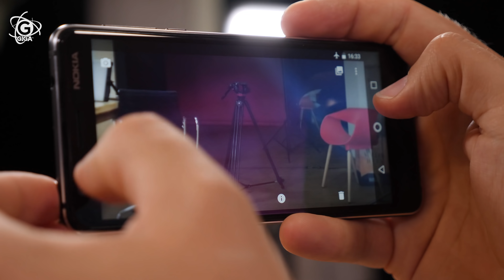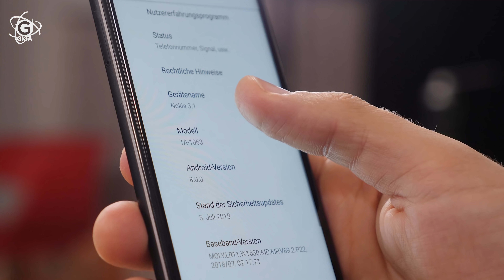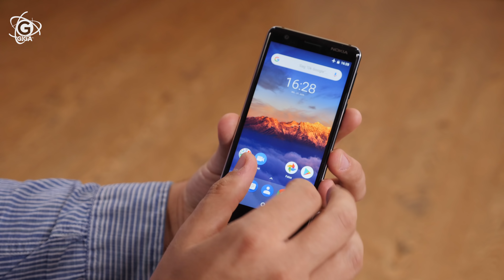Nokia 3.1 im Hands-On (deutsch) - Günstig, kompakt, Android One - GIGA.DE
- Ansprüche haben wir alle. Aber nicht jeder hat hohe. Für die ist das Nokia 3.1 sicher gut geeignet. Und das klingt abwerender als es gemeint ist, denn für 160 Euro bekommt man hier ein robustes Smartphone mit allen wichtigen Features, die man so braucht, kompakten Ausmaßen, Update-Garantie dank Android One und einem guten Display. Klar, dass es an der Performance-Front und der Kamera nicht mit Top-Handys mithalten kann. Trotzdem eine Empfehlung in der Preisklasse.